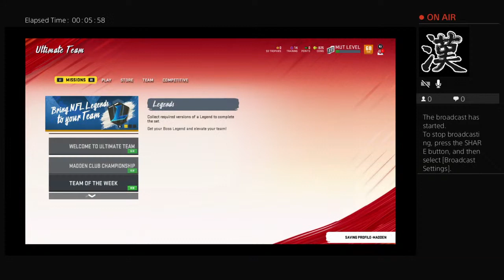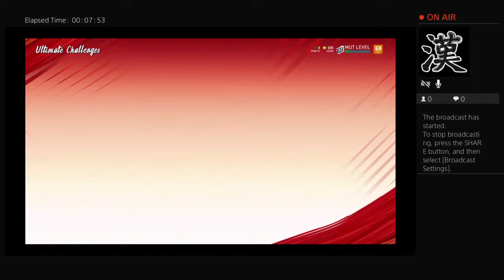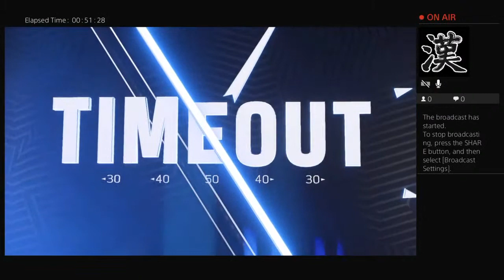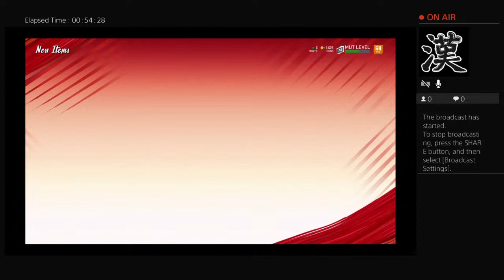This kid playing me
Who Menotti